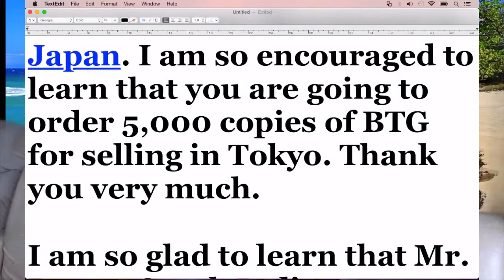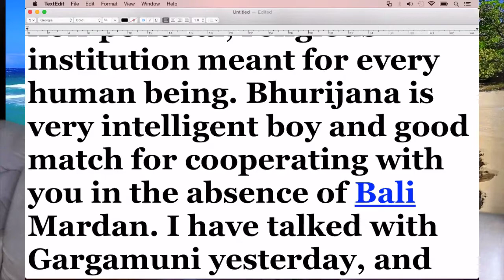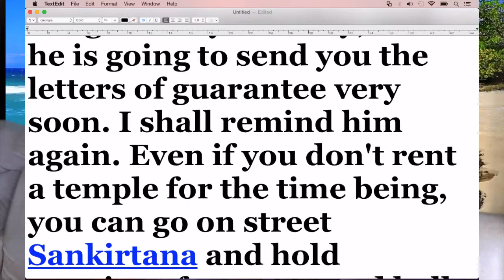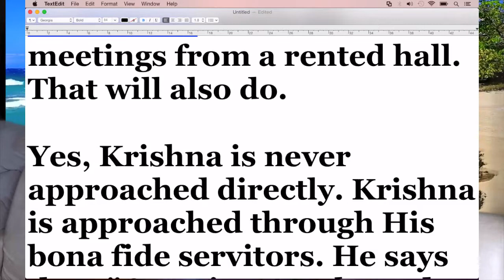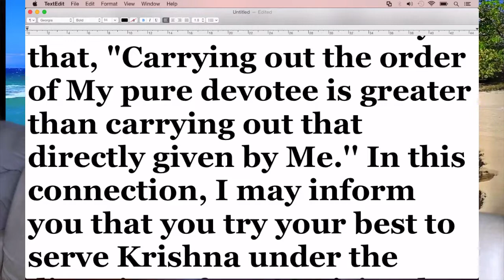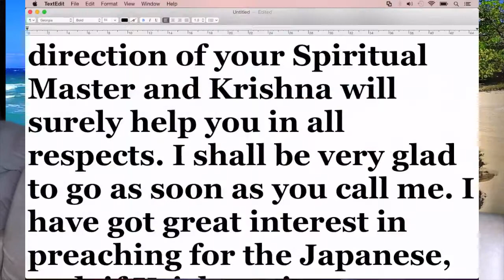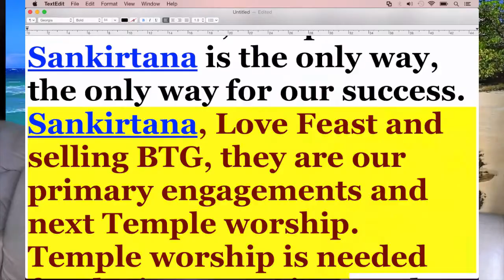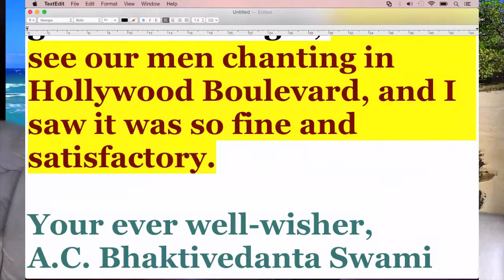Letter 29b Sudama Tokyo part 2 " Krishna says that following the orders of my bonafide representativ